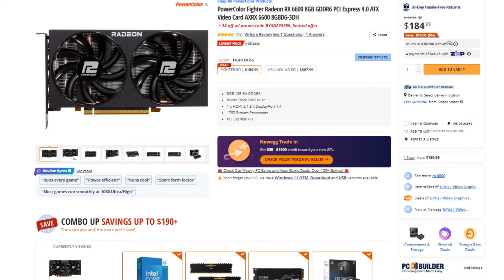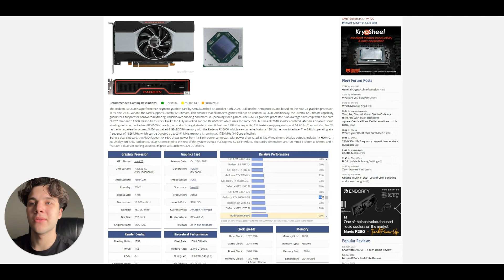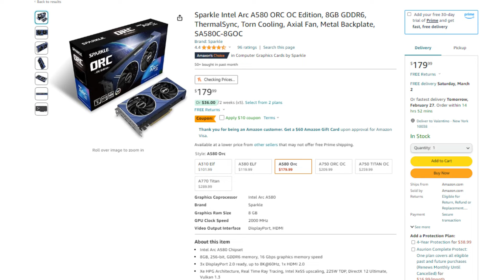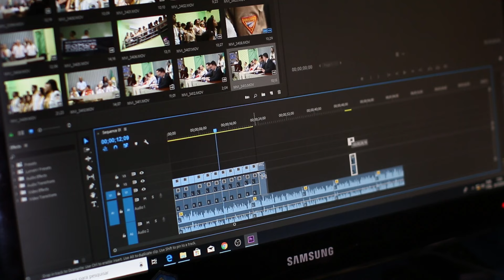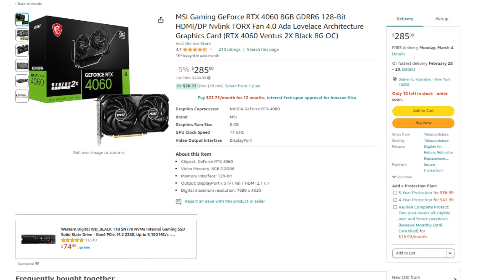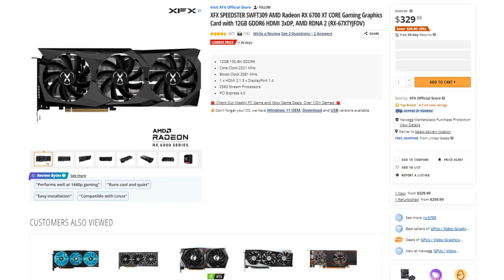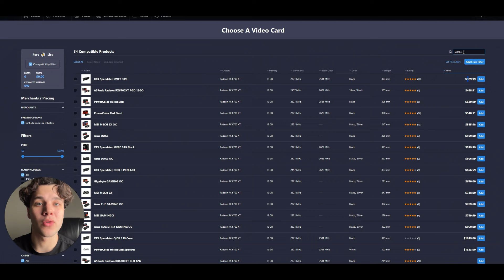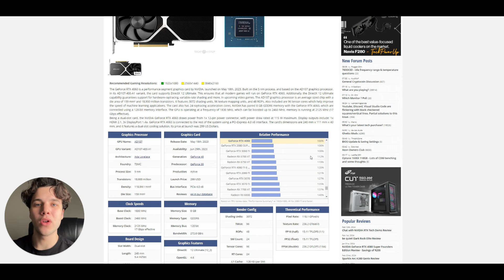AMD VS NVIDIA 🚨 Which one has the BEST GPUs for 1080p Gaming in 2024?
In this video, you will find my opinion on whether you should buy an Nvidia or an AMD Graphics card for gaming at 1080p resolution. Intel included. Links are down below 👇
[ 2024 ]

👇Recommended 1080p Graphics Card / GPU Links Here👇

►►Budget◄◄

🔴 RX 6600

►►Mid Range◄◄

🔴 RX 6650 XT

►►Upper Mid Range◄◄

🟢 RTX 4060
🔴 RX 7600 XT

►►High End◄◄

🔴 RX 6700 XT

🎮Discord . Big thanks to JHRacer ❤

🔥 *BONUS PREBUILT GAMING PC LINKS FOR MORE BUDGETS* 🔥

✅1080p Gaming

👉 ( $640 ) Victus 15l
👉 ( $1199 )Amazon Nebula 4060 Ti

✅1440p Gaming

👉 ( $1899 ) Elite Ultra Gaming Desktop PC

✅4K Gaming

👉 ( $5365 ) CH560 Liquid Cooled Gaming Desktop

and vs nvidia graphics cards / gpus in 2024
00:00 AMD vs Nvidia GPUs for 1080p
00:35 $200 GPUs Comparison
04:54 $230-$300 GPUs Comparison
07:01 RX 6700 XT...
09:13 Final Thoughts